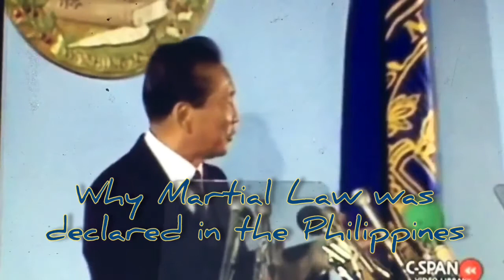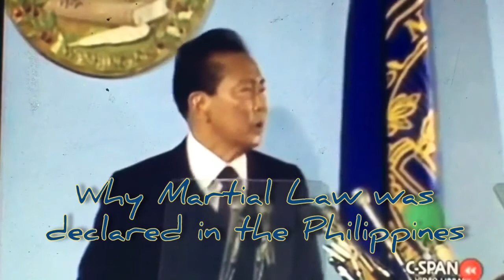Why Martial Law was declared in the Philippines